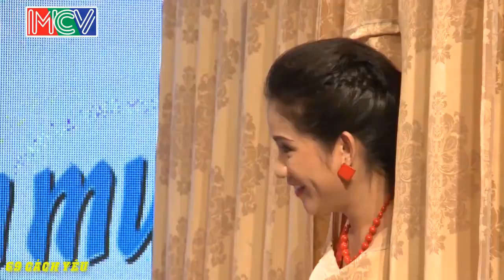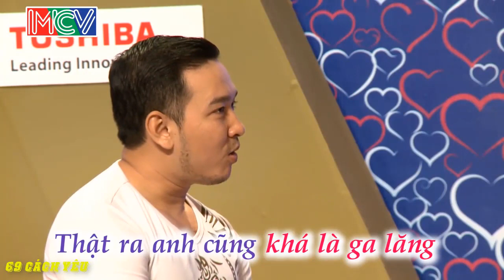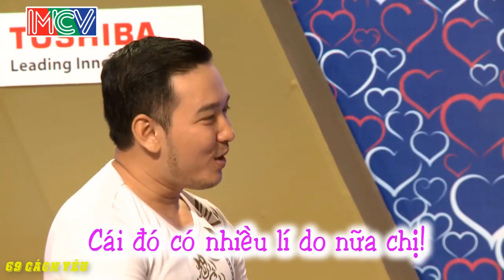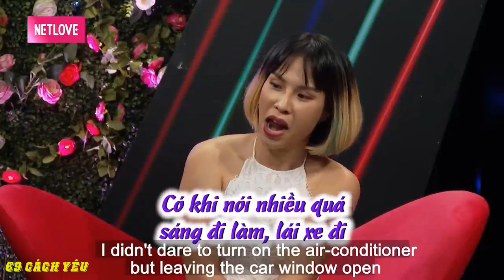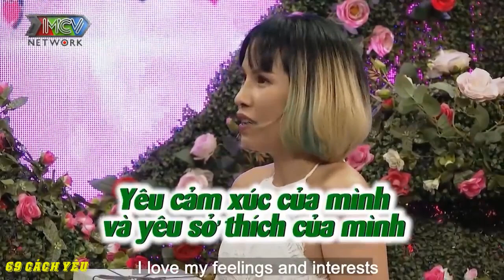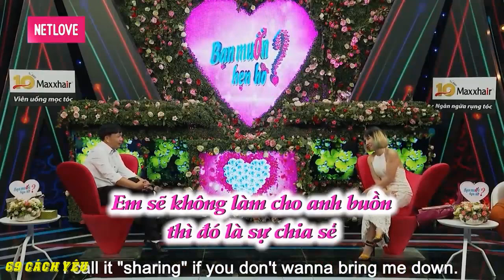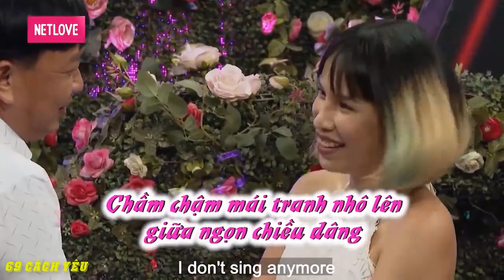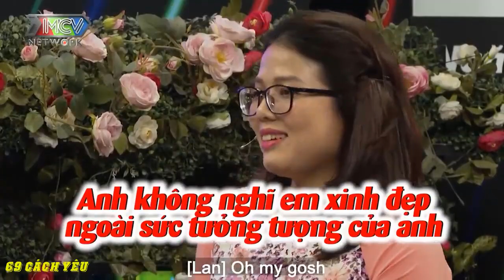MÀN TRANH ĐẤU XEM AI HÔN NHIỀU HƠN làm CẢ TRƯỜNG QUAY VỖ TAY KHÔNG NGỚT ✔69 CÁCH YÊU